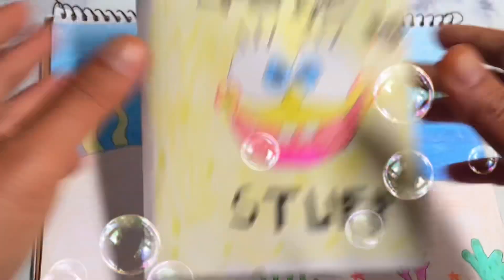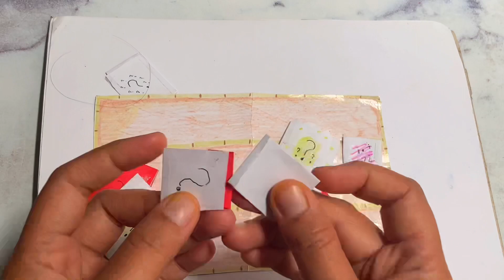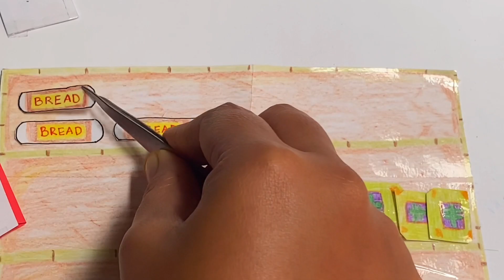[💸paper diy💸] Spongebob Grocery Mart- ASMR-Hello Paper Squishy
Hello Welcome Back again😆
let's play together with me..
We play paper squishy.
Do you like squishy?
Or you have a squishy?